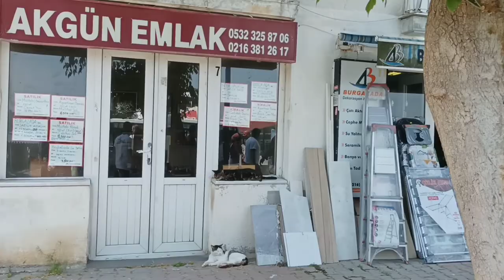prince islands (burgaz island) / Why and How Visit the Princes’ Islands in Istanbul? (section 2)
prince islands (burgaz island)
îles des princes (île de burgaz)
Prinzeninseln (Insel Burgaz)
プリンス諸島（ブルガズ島）
王子岛（布加兹岛）
프린스 제도(부르가즈 섬)
Принцевы острова (остров Бургаз)
جزایر پرنس (بورگاز ادا)
جزر الأمير (جزيرة برغاز)
प्रिंस आइलैंड्स (बर्गज़ आइलैंड)